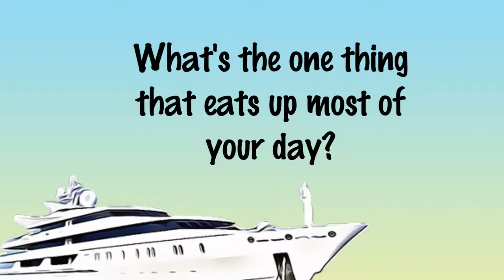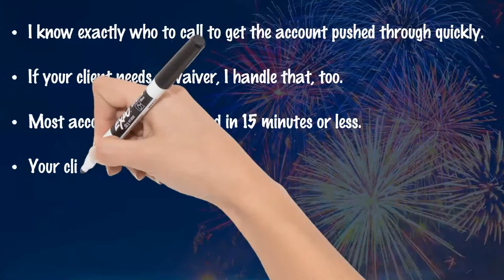Easy Satellite TV Activations for Marine Electricians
Marine electricians, there is still a future in satellite TV installations on boats. But how much time do you spend on the phone trying to activate those accounts? Is it 30 minutes or more? That’s time better spent moving on to your next installation job. Lucky for you, Signal Connect’s marine team can get those accounts activated in 10 minutes or less. Best of all, this service is FREE to marine electricians!